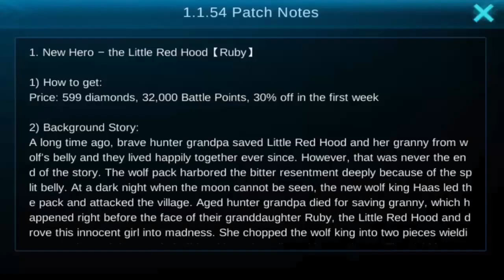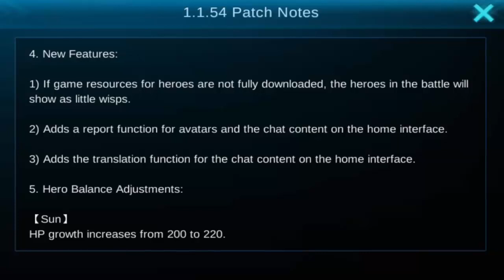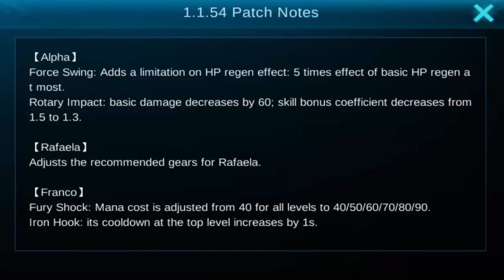Mobile Legends │Patch Notes 1.1.54 Ruby Release - Abilities overview, Alpha Nerf and More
Mobile Legends new patch 1.1.54 notes. Ruby release date set, with new Cat Girl skin, Alpha nerfed more, balmond buffed and much more!

Mobile Legends
Mobile Legends Ruby
Mobile Legends Update 1.1.54